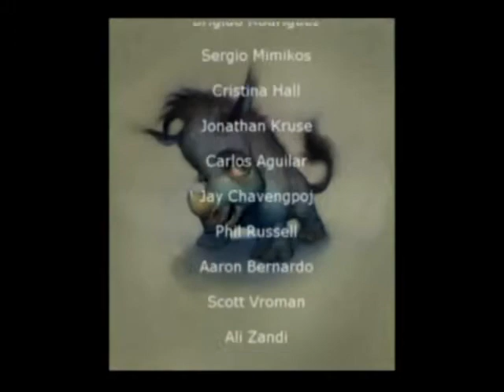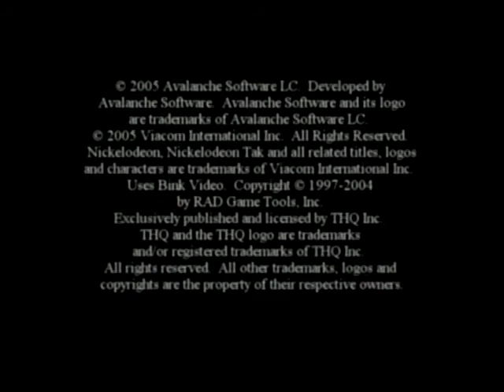The Great Party that wasn't (Great Juju Challenge)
Team Pupanunu has finally defeated the Black Mist once and for all, thus winning the Great Juju Challenge! All that's left to do is enjoy the victory party! ...Right?

I'm uploading the Great Juju Challenge cutscenes to preserve this underappreciated gem of a game. I do not claim ownership. Tak: The Great Juju Challenge and all related trademarks, copyrights, and properties are owned by THQ and Nickelodeon.